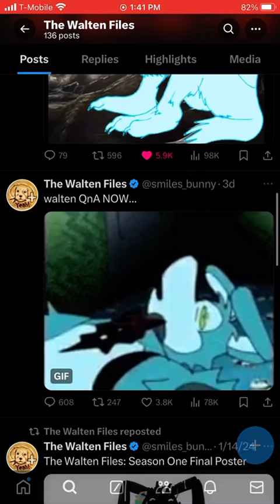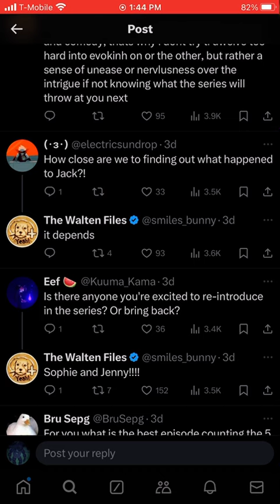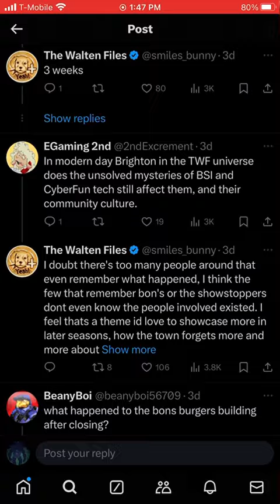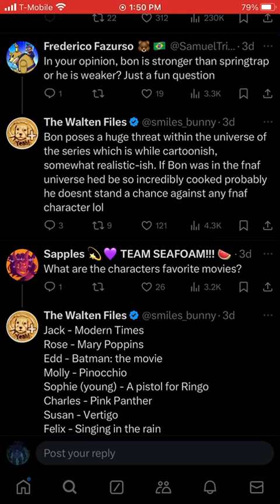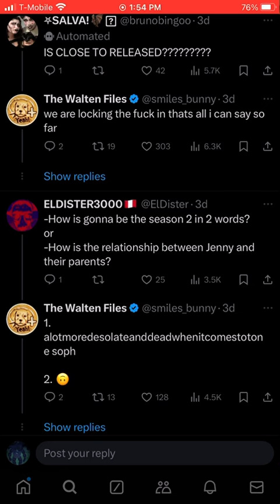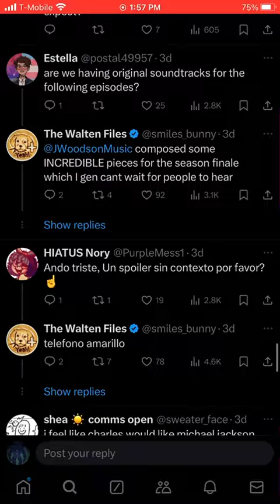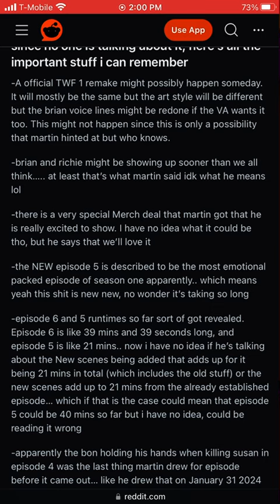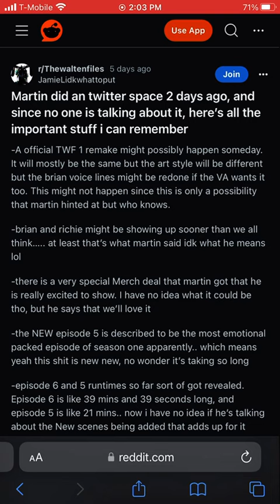TWF NEW QNA. More details about twf 5.. (no Commentary) || The Walten Files￼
I’m stupid and forgot to ￼ Activate my microphone, so here’s this no commentary￼ shit. Thank yoo for wta du jt